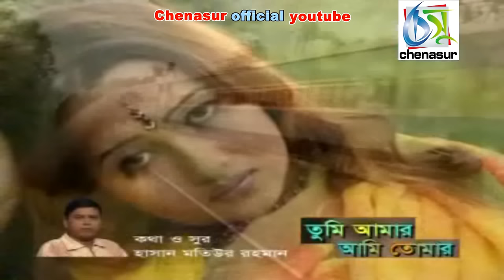Railgari । Doly Sayantony । Bangla New Folk Song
railgari
singer : doly sayantony
lyric & tune : hasan motiur rahman
chenasur official youtube